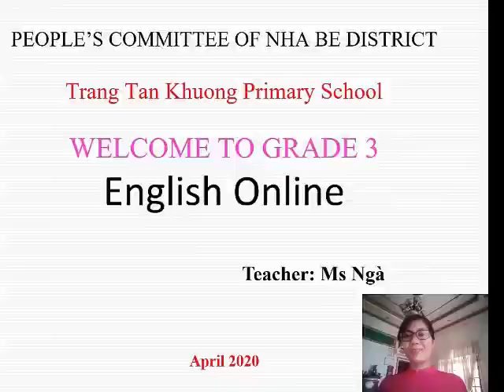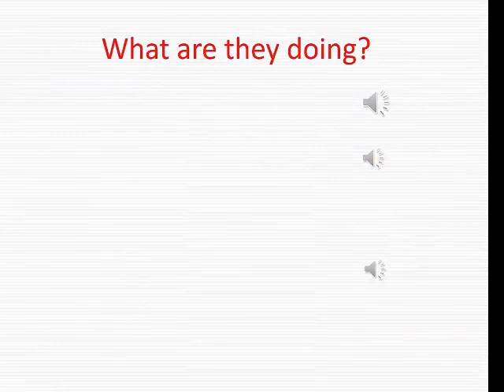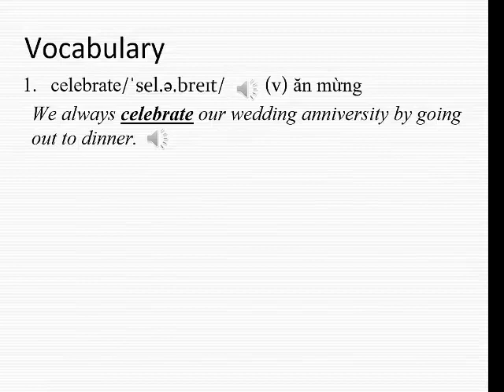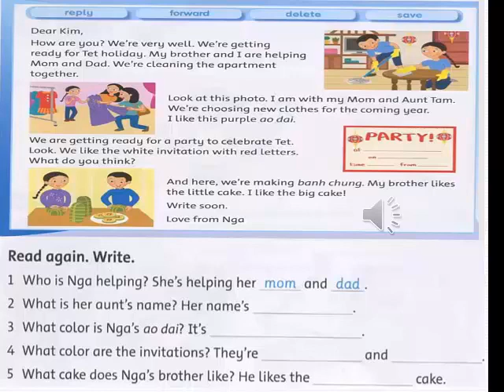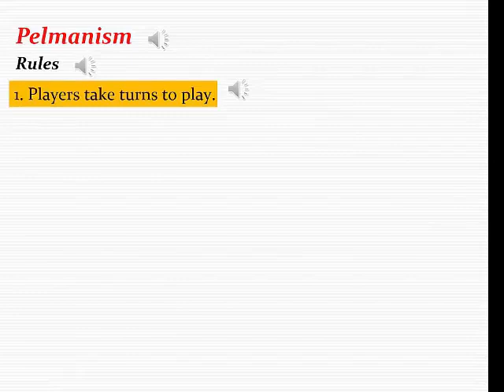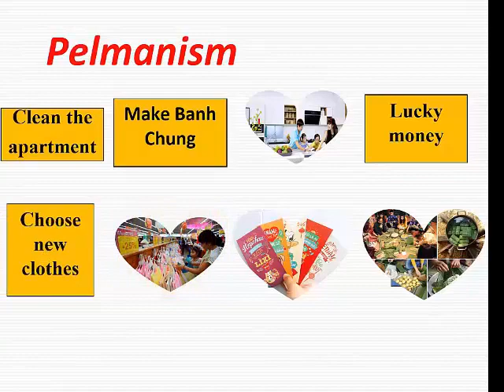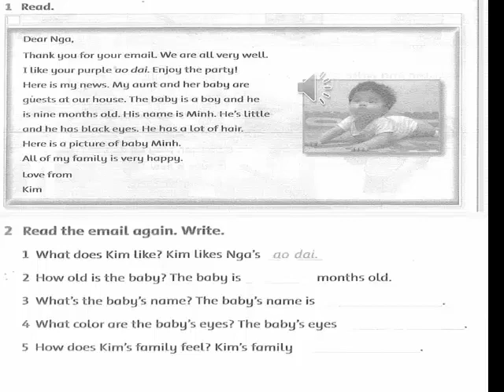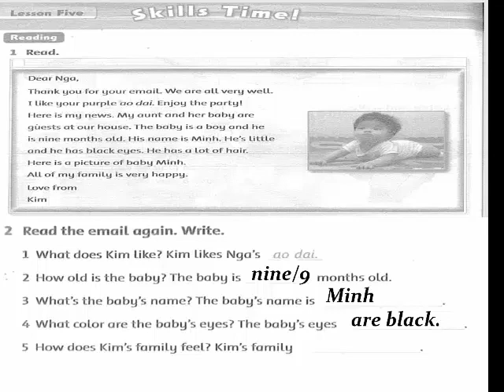TRƯỜNG TH TRANG TẤN KHƯƠNG - TIẾNG ANH - LỚP 3 - UNIT 10 - LESSON 5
- Video bài giảng trực tuyến môn tiếng Anh.